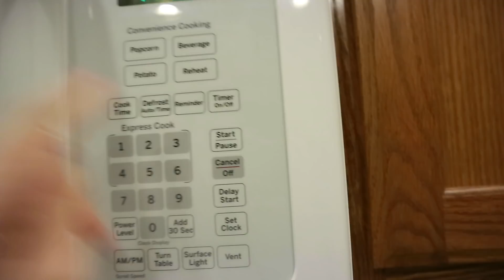IT'S SNOWING! | VLOGMAS DAY 9&10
So sorry if this vlog was late!! Since we're not staying where we usually stay, it's hard to get stable wifi. Nonetheless, i hope you guys enjoy this!

-Born and raised in the Philippines!